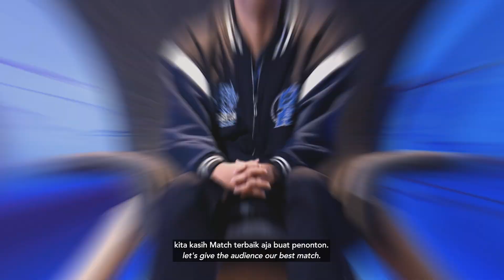"Buat AURA, Good Luck & Have Fun, Kita Kasih Match Terbaik Buat Penonton" - Cr1te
Kekalahan comeback kemarin tentu jadi tamparan keras buat EVOS Legends. Sekarang mereka berjuang di lower bracket, dan pastinya mereka tidak akan main-main lagi dalam setiap pergerakan dan gameplay yang ada.

Namun kali ini mereka akan melawan AURA Fire. Mampukah EVOS Legends memenangkan pertandingan? atau harus kalah dan pulang? 🤔